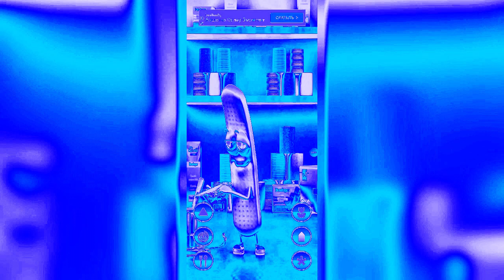Preview 2 Talking Barry Bandage Music Effects Cubed